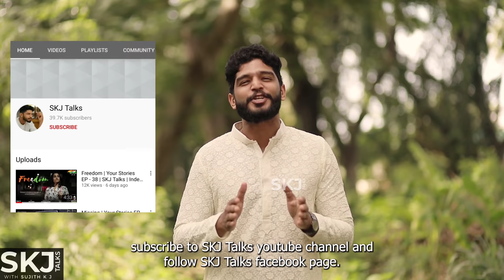Happy Days | Your Stories EP - 39 | SKJ Talks | Parental Interference in Marriage | Short Film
Happy Days is a Malayalam short film which discusses a very important topic in Family Relationship. It shows how the life of couples are affected by their own parents as they interfere in all decisions in the house.

Happy Days Powered by IDHAYAM

DOP
Hari P Harish

Edits
Amal

Cast
Father: Balachandran
Mother : Sheela Balachandran
Son : Sunil S Girija
Daughter in law : Revathy Balachander
Daughter: Reva Sunil
Son in Law: Arun Sreekantan
Other Actors : Kolappa Pillai, Jayanthi, Janani Suresh, Revi Kumar, Jaya , Kanmani

Narration : Sujith K J
Art work : Jayanthi, Deepa, Janani Suresh
Poster : Manikantan Chum

Topics covered :
Parental Interference in Marriage
When parents interfere in your relationships
How Parental interference Spoils your Marriage
Parents  Decision Vs Your Decision
Does Your Relationship with Your Parents Affect How You Love Your Partner?
If your partner is Momma's Boy
What to do if partner is a Momma's boy
My Husband only listens to his mother
My husband chooses his family over me
My wife chooses her family over me
My husband loves his mother more than me
Husband only listens to his mother
Wife only listens to her mother
What to Do If Your Partner Is a Mama's Boy
My husband only listens to his mother and keeps me away